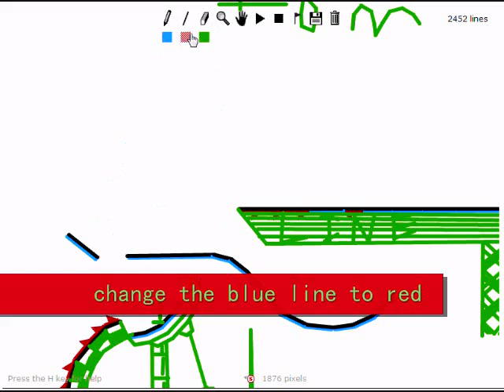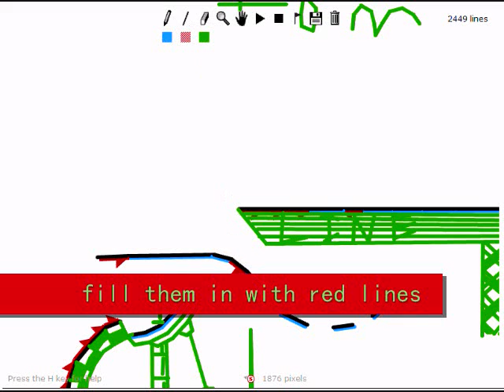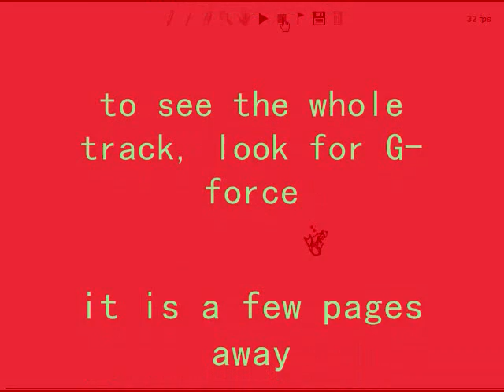linerider tut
linerider tut on line snap